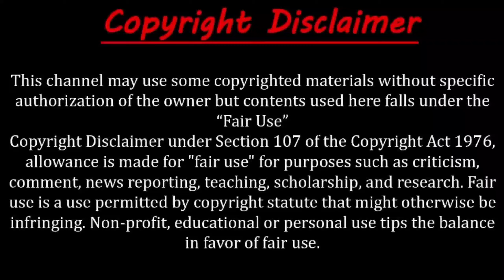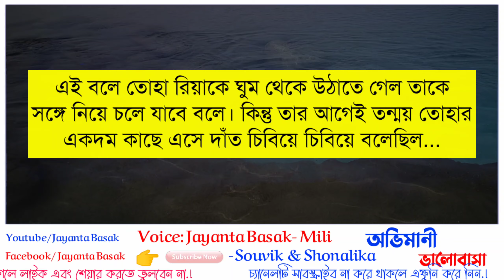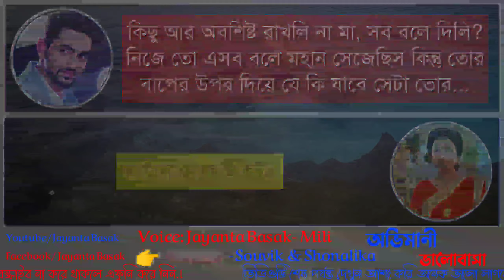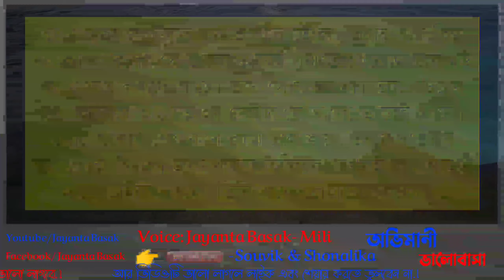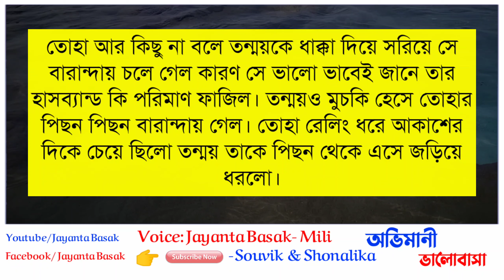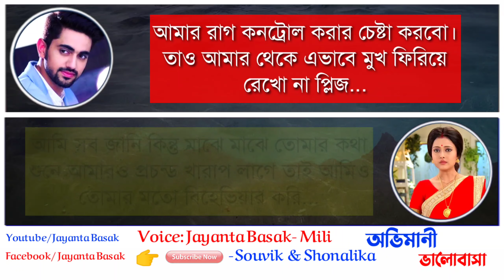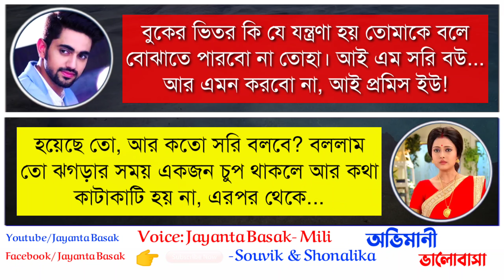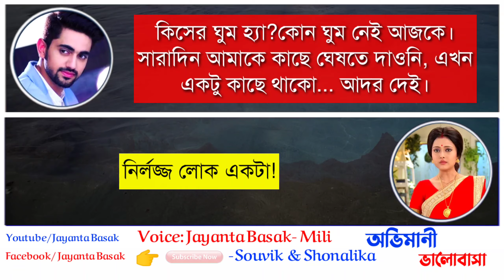অভিমানী ভালোবাসা (অভিমান) - Romantic Love Story | ft: Jayanta Basak- Mili- Souvik & Shonalika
Video credit:
Voice artist- Jayanta Basak- Mili- Souvik- Shonalika & Mriyanka
Video & Audio editor-Jayanta Basak(Me)
Story- Toha (Modified by Me)

Special Thanks to:- Mili- Souvik- Shonalika & Mriyanka

আপনিও আপনার লেখা গল্পটি পাঠাতে পারেন এই what's app Number__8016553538 এ।

ধন্যবাদ।